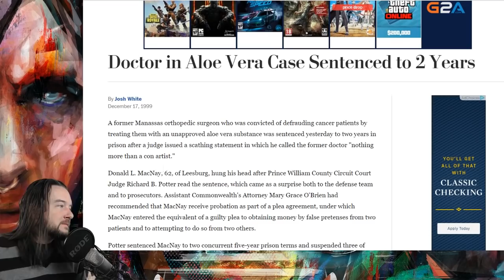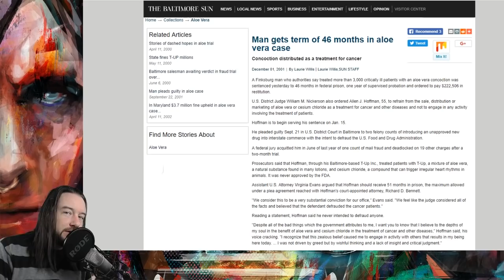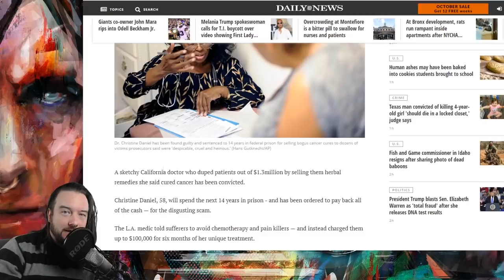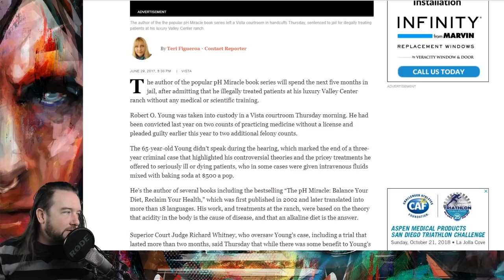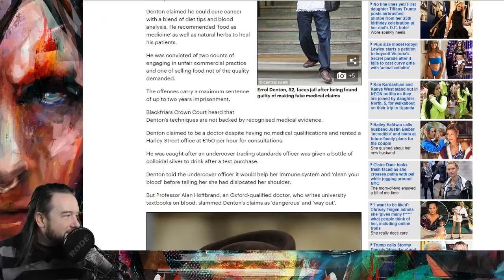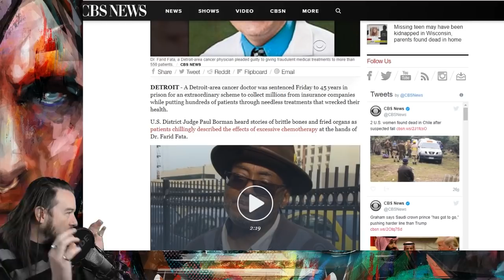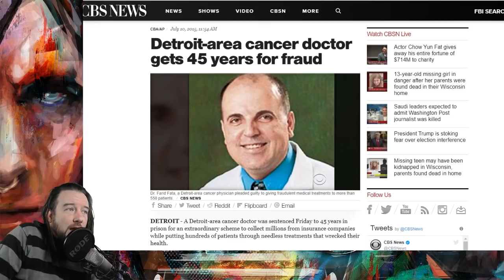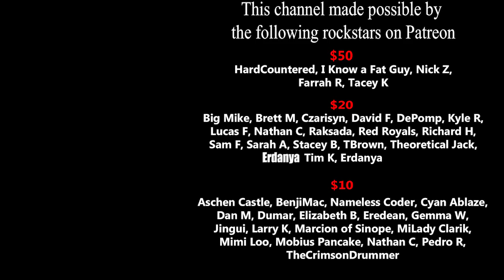7 Quacks Who Got Caught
Sometimes they don't get away with it.

Sources:
Aloe Vera case

If sending through UPS or FedX please use:
255 River Ave #40583

$10 a month superheroes:
Aschen Castle
BenjiMac
Nameless Coder
Cyan Ablaze
Dan M
Dumar
Elizabeth B
Eredean
Gemma W
Jingui
Larry K
Marcion of Sinope
MiLady Clarik
Mimi Loo
Mobius Pancake
Nathan C
Pedro R
TheCrimsonDrummer

$20 a month super heroes:
Erdanya
Big Mike
Brett M
Czarisyn
David F
DePomp
Kyle R
Lucas F
Nathan C
Raksada
Red Royals
Richard H
Sam F
Sarah A
Stacey B
TBrown
Theoretical Jack
Tim K
Erdanya

$50 a month mega heroes:
HardCountered
I Know a Fat Guy
Nick Z
Farrah R
Tacey K